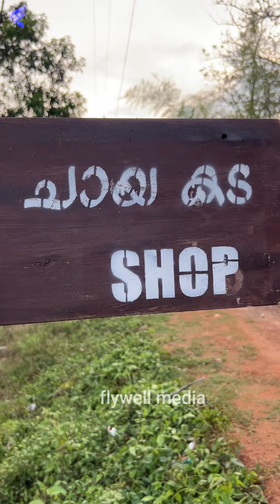ആനയും കടുവയും ഇറങ്ങുന്ന ഈ കാടിനു നടുവിലെ സുകുവേട്ടന്റെ ചായക്കട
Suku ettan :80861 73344